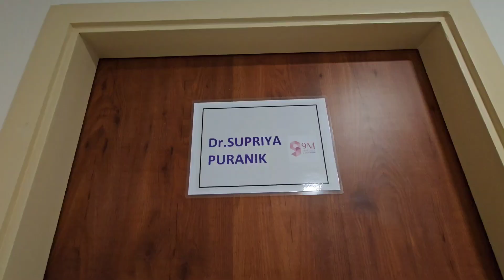It's called "KABHI KHUSHI KABHI GHAM" || PUNE STREET SHOPPING,STREET FOOD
In this vlog we shared some of our sweet nd sour moments.. hope you'll enjoy..